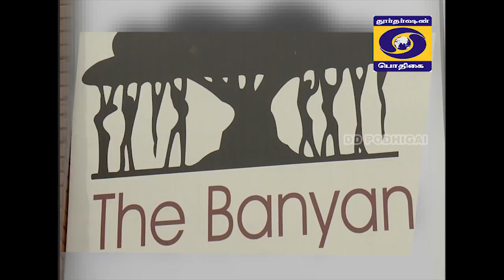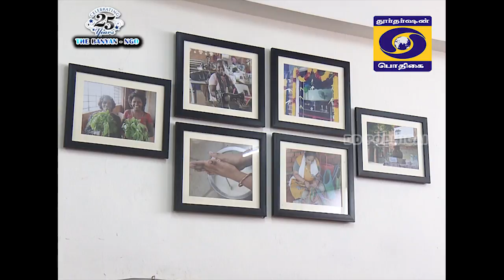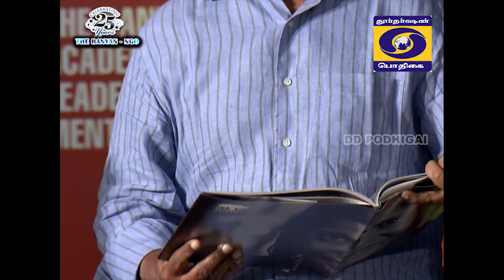VIZHUDHUGAL 16-09-2018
THE BANYAN - NGO 25TH YEAR CELEBRATION